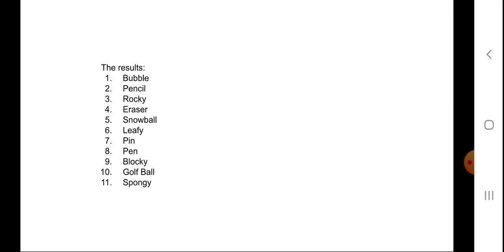BFDI VV Episode 12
I was suppose to record this through my phone but, it wouldn't allow me to download the recording file so yeah..

But yes, this still means you have to vote. (If comments don't show through my phone, then I will have a poll.)